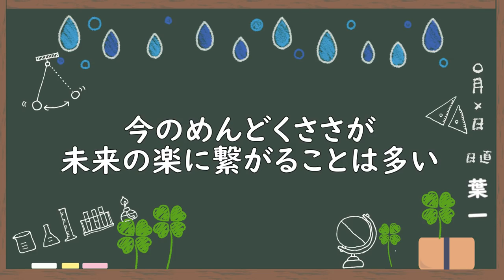テスト返却後に何やればいいですか？【プチ相談】